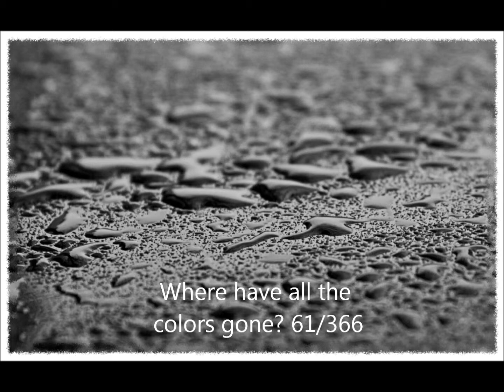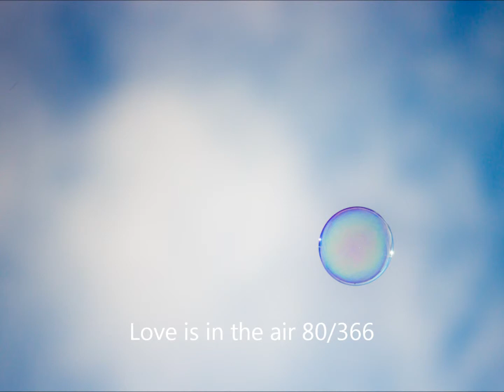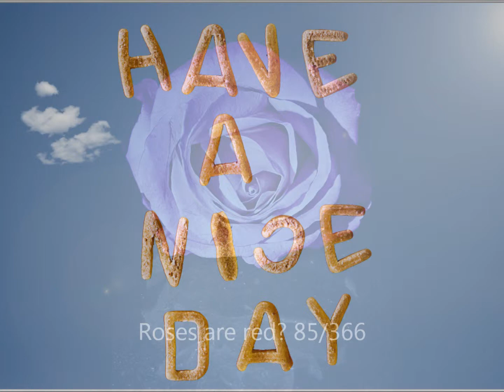Project 366 | March - A photographic experience through 2012